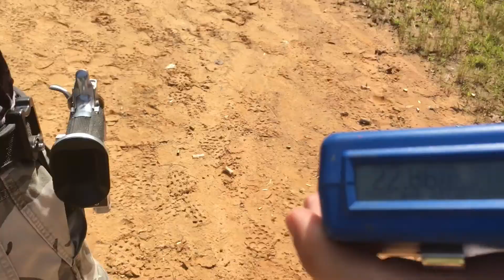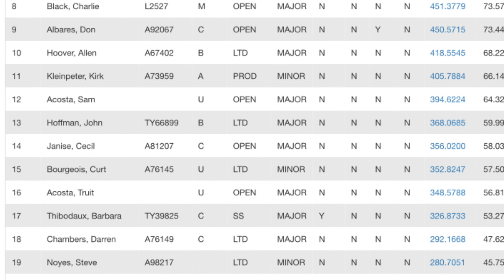Tangi - August 2016